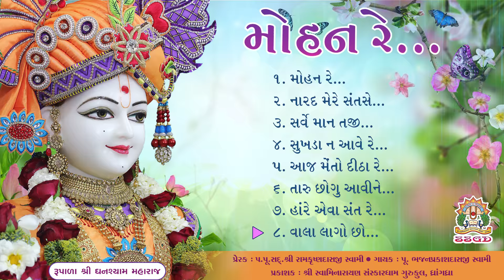12 - MOHAN RE - KIRTAN JUKEBOX (BHAJAN SWAMI)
SHREE SWAMINARAYAN SANSKARDHAM GURUKUL - DHRANGADHRA